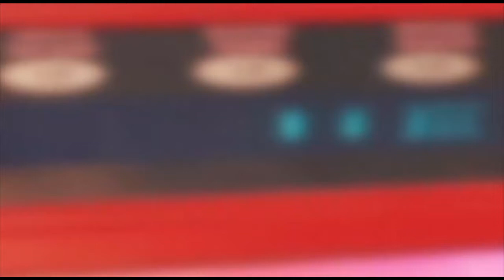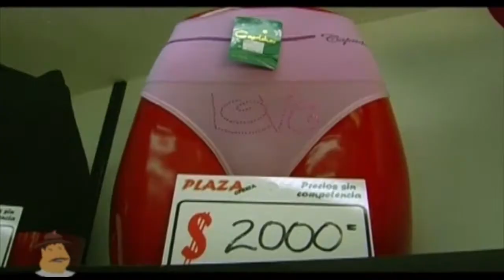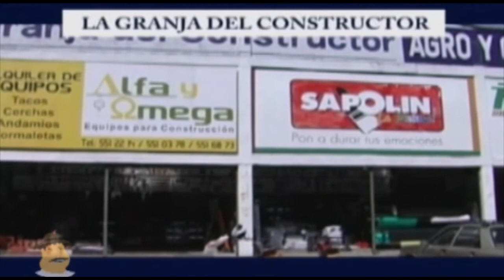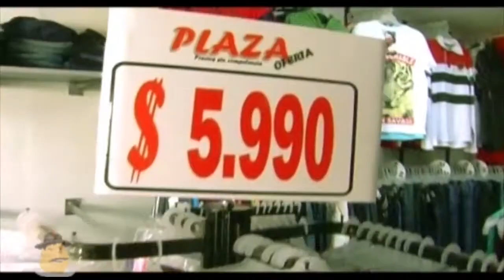La Fonda del Montañero Mayor: Nicolás Muñoz